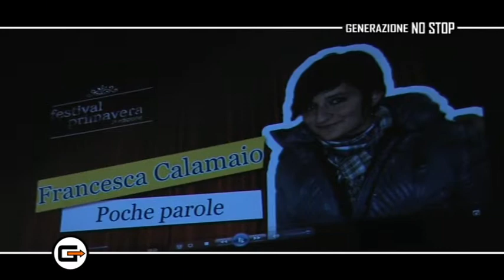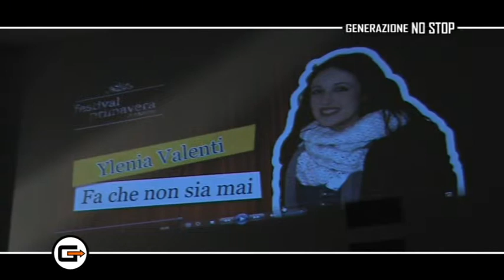Festival di Primavera 2012 @ Lercara Friddi (Pa)